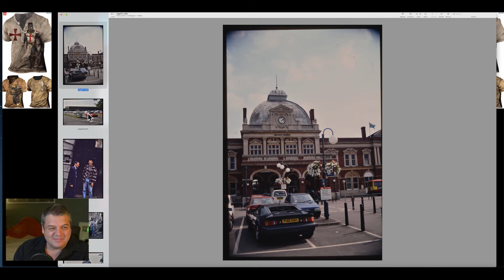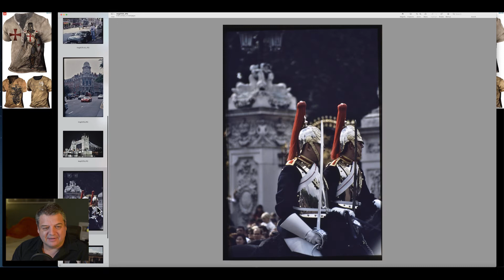I Could Have Dated Meghan Markle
In this video I explain how I could have dated Meghan Markle during her Europe holiday in 1996